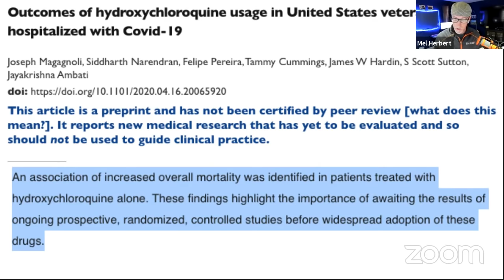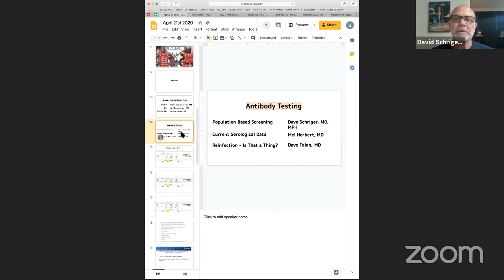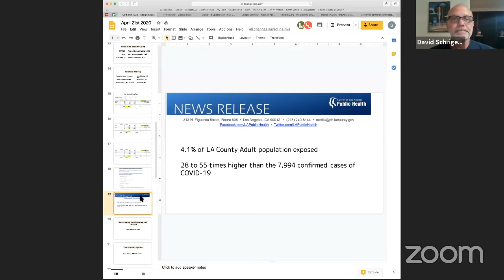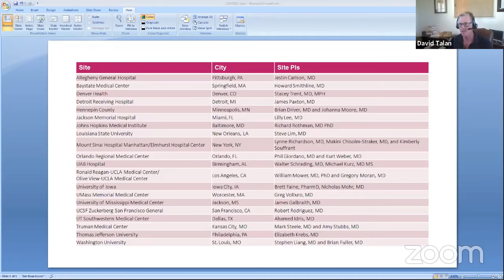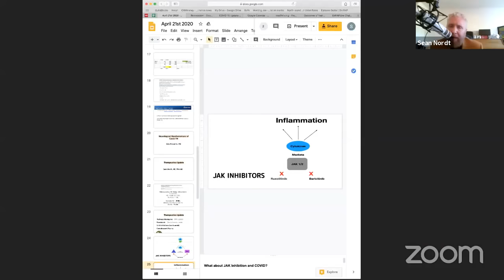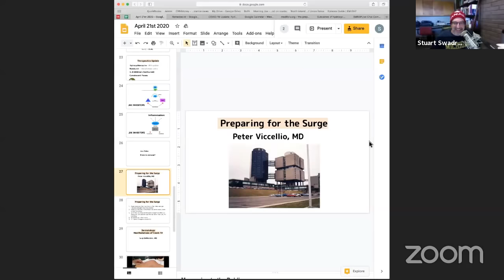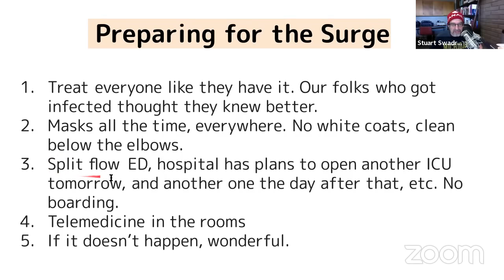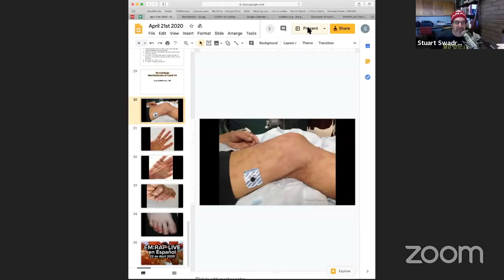EM:RAP LIVE: COVID-19 Update | April 21st 2020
Join Drs. Susy DeMeester, Mel Herbert, Evie Marcolini, Jessica Mason, Sean Nordt, David Schriger, Jan Shoenberger, Stuart Swadron, Anand Swaminathan, David Talan, and Peter Viccellio for the latest in EM:RAP’s weekly COVID-19 coverage. During this week’s show we will discuss the latest literature, get updates from our docs on the front line, discuss emerging neurological and dermatologic manifestations of the disease, review the ins and outs of serological testing, and check out some HUGE new papers on seroprevalence. We will also examine the various risks to healthcare workers and how to prepare your ED for the coming surge.

HIGHLIGHTS FROM THIS PROGRAM:
00:20 Intro and updates
05:35 Reports from the field (US)
13:26 Why the antibody test must be very specific
33:45 Risk to health care workers
38:00 Neurologic manifestations of COVID-19
50:55 Therapeutics update
59:47 Prepping your ED for the surge
01:21:00 Dermatologic manifestations of COVID-19
01:29:08 Questions from the live chat
01:36:05 Closing remarks